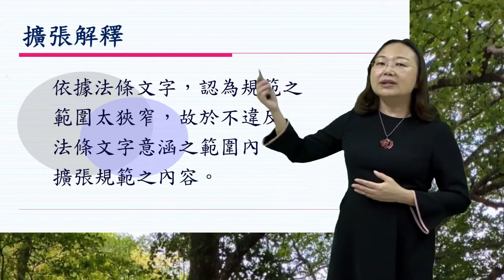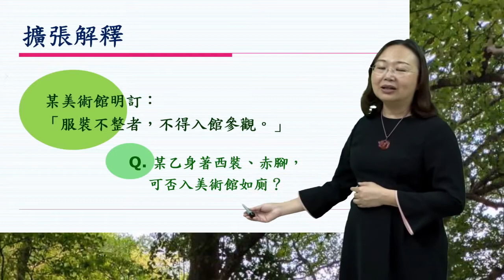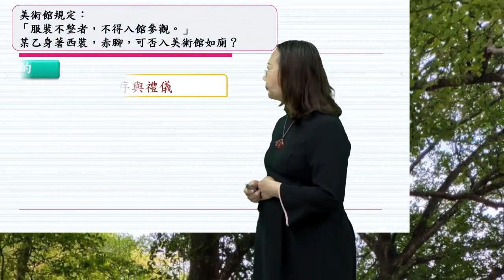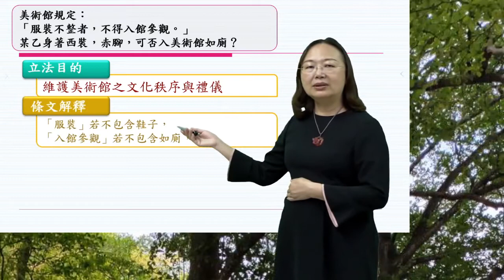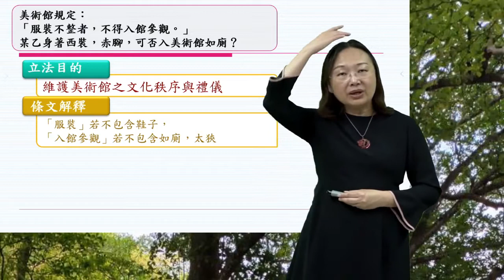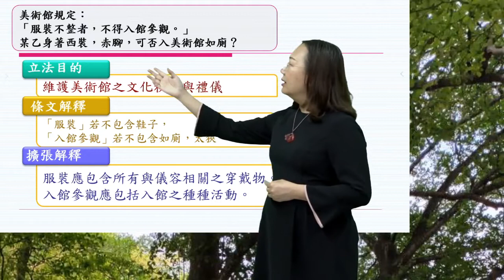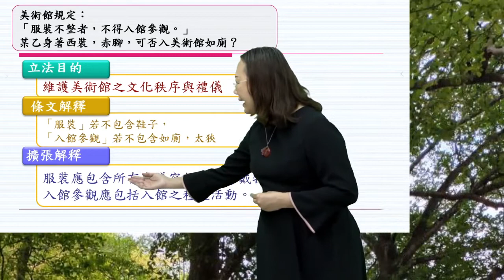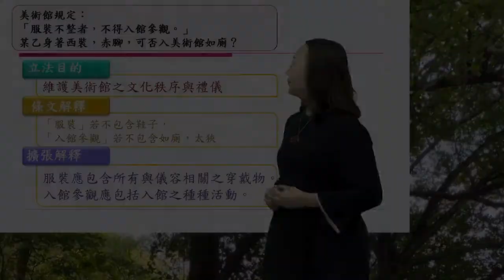CH5-3. 法律的生命：法學方法 - 論理解釋（二）/ 廖蕙玟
CH 5. 法律的生命：法學方法

00:10 論理解釋（二）